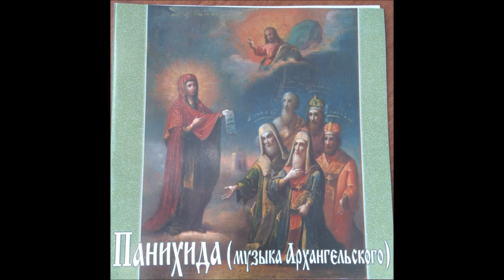Панихида (муз.Архангельского)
Хор Боголюбского Храма г.Пушкино Московской области. Настоятель о.Иоанн Клименко. Регент матушка Надежда Клименко.